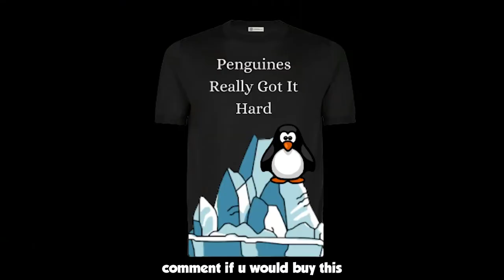Making a podcast in the woods.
Find Me Zaqui and Tymir on instagram-